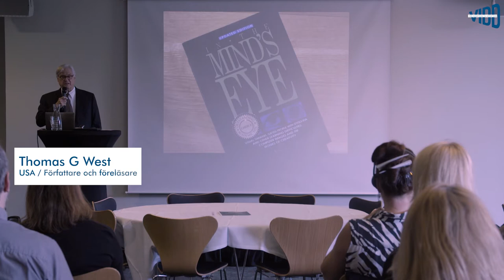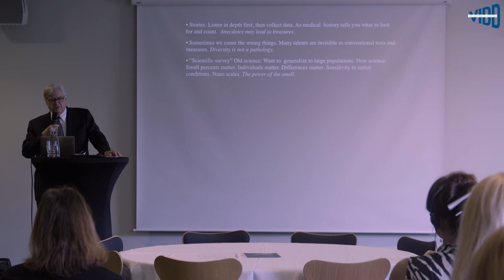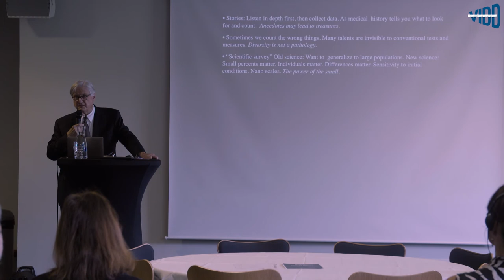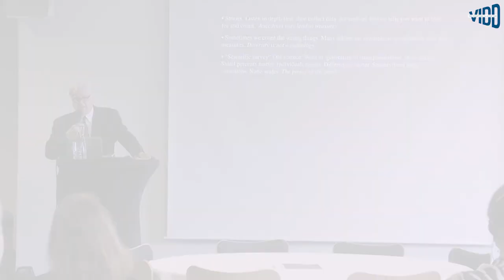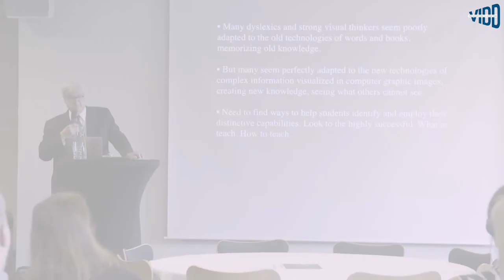Dyslexi och Kreativitet - Thomas G West / Dyslexia and Creativity - Thomas G West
SWE: Utdrag ur Thomas G Wests föreläsning vid Dyslexi och Kreativitet 3 juni, Stockholm

THOMAS G. WEST
Författare och föreläsare

Thomas G. West är författaren till In the Mind’s Eye: Creative Visual Thinkers, Gifted Dyslexics and the Rise of Visual Technologies. Den här boken har utsetts till en av årets ”bästa av de bästa” American Library Association, och har översatts till japanska, kinesiska och koreanska. West har givit föreläsningar för auditorier inom vetenskap, medicin, konst, design, datorer samt näringsliv i USA och 19 andra länder.

West’s andra bok, Thinking like Einstein, handlar om visuellt tänkande och datorgrafisk teknologi. I sin tredje bok, Seeing What Others Cannot See, undersöker West hur dyslektiker och andra oliktänkare kan bidra till att göra upptäckter och lösa problem på innovativa och oförutsedda sätt. Hans föredrag fokuserar på flera mycket framgångsrika dyslektiker och deras familjer, bland annat en familj av visuella tänkare och dyslektiker i Storbritannien där fyra av dem är vinnare av Nobelpriset i fysik.

Han pratade senast i Sverige 2002 på Uppsala universitet, så vi är väldigt stolta att ha fått honom att besöka Sverige för denna dag.

ENG: Excerpt from Thomas G West lecture at Dyslexia and Creativity June 3, Stockholm

THOMAS G. WEST
Author and lecturer

“Understanding the Hidden Talents of Dyslexics in the New Digital Age”

Thomas G. West is the author of In the Mind’s Eye: Creative Visual Thinkers, Gifted Dyslexics and the Rise of Visual Technologies. Selected as one of the “best of the best” for the year by the American Library Association, this book has been translated into Japanese, Chinese and Korean. West has provided presentations for scientific, medical, art, design, computer and business groups in the U.S. and 19 other countries.

West’s second book, Thinking like Einstein, deals with visual thinking and computer graphic technologies. With his third book, Seeing What Others Cannot See, West investigates how dyslexics and other different thinkers can help to make discoveries and solve problems in innovative and unexpected ways. His talk will focus on several highly successful dyslexics and their families, including a family of visual thinkers and dyslexics in Britain that includes four winners of the Nobel Prize in Physics.

He lastly spoke in Sweden in 2002 at the Uppsala University, so we are very proud to have him visiting Sweden for this day.

Om konferensen på SVENSKA:

Konferensdag med tema "Dyslexi och kreativitet" på Clarion Hotel Sign i Stockholm den 3 juni 2019.

Föreläsare från USA, England och Sverige.

Andra talare:
- Drs. Brock and Fernette Eide, The Dyslexic Advantage, USA
- Gunnar Bjursell, professor, Sverige
- Gustav Källstrand, historiker och Nobelprisexpert, Sverige
- Susanna Cederquist, En Bild av Dyslexi, föreläsare, Sverige
- Dr. Helen Taylor, forskare, University of Cambridge, England
- Örjan Strandberg, Ordförande för Stockholms Innovatörskrets, Sverige
- Prins Carl Philips och Prinsessan Sofias Stiftelse, Sverige

Under dagen visades även en konstutställning på temat dyslexi:

Utställare/konstnärer:
- Studenter från Forsbergs konstskola med 9 filmer på tema dyslexistyrkor
- @ochdyslexi / Sara Ahlström och Fanny Laubscher
- @Words_edition / Susanna Cederquist

Dagen livetolkades på plats av Semantix Sverige ur tillgänglighetsperspektiv, då allt innehåll blev tillgängligt på både svenska och engelska samtidigt.

Dagen arrangerades av projektet VIDD, projektledare Susanna Cederquist som även driver En Bild av Dyslexi.

About the conference in ENGLISH:

Conference day with the theme "Dyslexia And Creativity" at Clarion Hotel Sign in Stockholm on June 3, 2019. Sweden.

Othetr lecturer:

- Gunnar Bjursell, professor, Sweden
- Gustav Källstrand, historian and Nobelprise expert, Sweden
- Susanna Cederquist, En Bild av Dyslexi, Lecturer, Sweden
- Dr. Helen Taylor, Researcher, University of Cambridge, England
- Örjan Strandberg, Chairman of the Stockholm Innovator Circle, Sweden
- Prince Carl Philips and Princess Sofia Foundation, Sweden

During the day, an art exhibition on the theme of dyslexia was also shown:

Exhibitors / Artists:
-  Students from Forsberg's art school with 9 films on the theme of dyslexic strengths
- @ochdyslexi / Sara Ahlström and Fanny Laubscher
- @Words_edition / Susanna Cederquist

The day was interpreted on site by Semantix Sweden from an accessibility perspective, as all content became available in both Swedish and English simultaneously.

The day was organized by the project VIDD, project manager Susanna Cederquist, who also runs A Picture of Dyslexia.